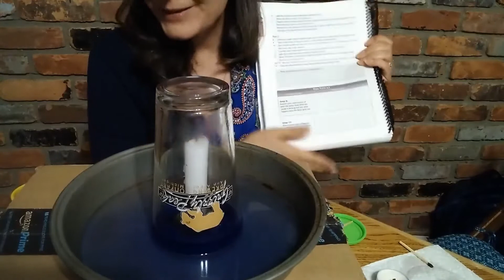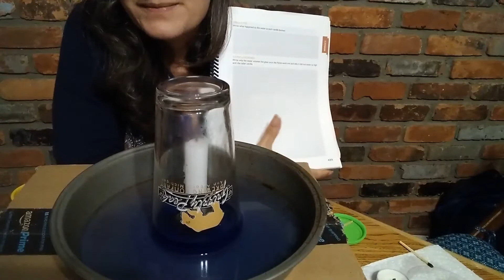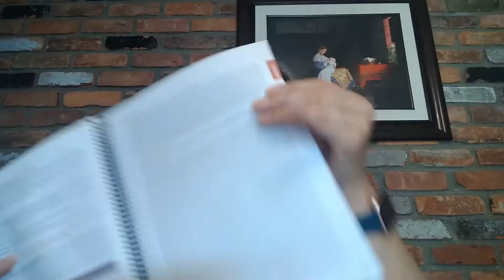The Effect a Burning Candle has on Air - General Science Mod 3, Week 2 Experiments Rachel Faitel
This is the video for Experiment 3.3.  In this experiment we see what happens to air when a candle burns.

If there is time the following videos may be played during class.